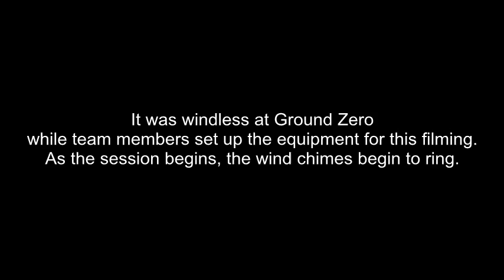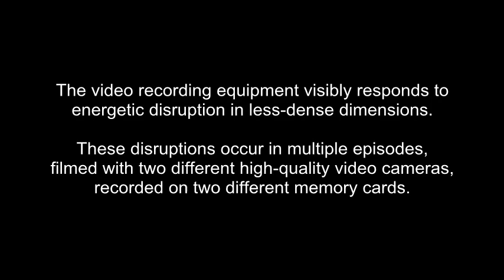The Angelic Initiative, Episode 874 - Does It Hurt?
In this episode: The Western societies of Planet Earth Ground Zero and other dimensions in the Contaminated Zone are put under the microscope of Higher Powers. Members of Team Awakening gain new awareness of a larger-dimension manifestation of the Contaminated Zone: A very fat man. This work reveals sickness in this man's society, and in the Western societies of Planet Earth.

The music used in this episode are selections from "Come, Sweet Death," composed by Johann Sebastian Bach.

OTHER-DIMENSIONAL PRESENCES IN THIS EPISODE:

(0:37) Child Souls: Team Awakening is working to rescue souls of dead children from the even deeper denser dimensions. These souls pass through the Host Bodies at the level of Earth and its Environs on their way to a Consistent Source of Significantly Higher Vibrations.

(0:47) Search For Truth Community: The Search for Truth Pillar is the command center for the effort to Manifest the Divine Plan. It is staffed by a team of presences from multiple dimensions who are assigned to constantly search for Truth and upgrade the standards of Integrity to that which will work to Manifest the Divine Plan. Our intention is to Manifest the Divine Plan, no matter what anyone else does or doesn't do. Team Awakening is the leadership team of the Search for Truth Community. The SFT energy pillar travels through many dimensional levels, intersecting with host lives in larger and smaller dimensions.

(0:51) Wiser Minds Above: Regardless of our Dimension of Origin, there are always Wiser Minds above all of us. These presences send down guidance, instruction, and information to those presences who are looking up and listening.

(1:48) Pan: Pan is the Guardian Soul of the Nature Realms. He has had a long affiliation with the Search for Truth community. Pan is currently working to evacuate child souls out of the even deeper denser dimensions.

(11:38) Our Ra: Many aspects of the Ra soul-stream have been affiliated with the Search for Truth effort. They incarnate in both larger and smaller dimensions. Our Ra was the aspect of the Ra soul-stream who led the Search for Truth community for a long period of time. He was an excellent teacher known for his wisdom and clarity.

DIMENSIONAL LEVELS IN THIS EPISODE:

(0:01) Ground Zero: The Ground Zero dimension is the dense dimension in which the Lynn-Life and Jamie-Body-Mind host lives are located. "Ground Zero Planet Earth" is the specific dimensional level and planet on which the Angelic Initiative videos are filmed. Ground Zero is inside the Contaminated Zone.

(0:38) Even Deeper Denser Dimensions: There are billions of dimensions smaller than the Ground Zero dimension, contained within our cells, molecules, atoms, and smaller sub-atomic particles. The living conditions in these dimensions are horrific, due to the suppressions of larger dimensions, including our own.

(1:56) Contaminated Zone: The Contaminated Zone is a contaminated series of dimensions that reaches as far as members of Team Awakening have been able to reach, see, or connect to for the past several years. Lies, ingratitude, selfishness, and dodging responsibility have infected all presences within this zone.

THE ANGELIC INITIATIVE:

The Angelic Initiative is a Multi-Dimensional team of Host Presences and Soul Presences working together to Manifest the Divine Plan, no matter what anyone else does or doesn't do. The two Ground Zero vessels of The Lynn-Life and the Jamie-Body-Mind are the anchor for this effort (also known as the Search for Truth effort) at the level of Earth and its Environs. These vessels channel Presences in many different dimensions, using techniques taught in the Lightworkers Healing Method